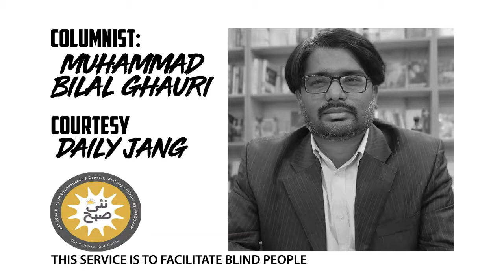Audio Column | Virus Jo Corona Say Zayada Khatarnak Hai | Bilal Ghauri | Nai Subah